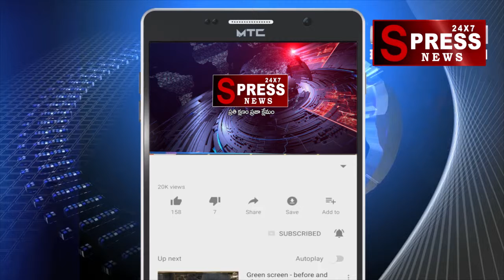SPRESS NEWS 24x7..ఇబ్రహీంపట్నం లో మద్యం మత్తులో కారు బీభత్సం..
SPRESS NEWS 24x7..IBRAHIMPATNAM...